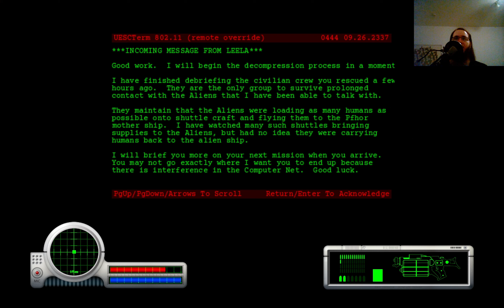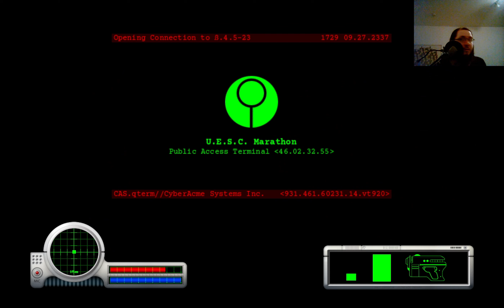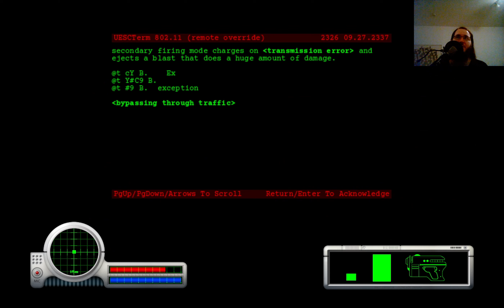Lets Play Marathon 1 (Blind) 10